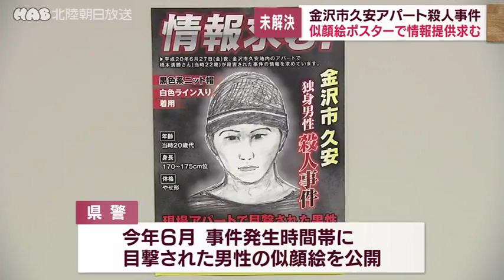未解決 金沢久安殺人事件の似顔絵ポスターを作成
１４年前、金沢市のアパートで２２歳の男性が殺害された事件で石川県警は新たなポスターを作成し、情報提供を呼び掛けています。

２００８年６月２７日、金沢市久安のアパートで、当時２２歳の橋本清勝さんが、頭を殴られ殺害されました。
１４年が経った今も事件は未解決のままです。
県警は今年６月に事件が起きた時間帯に、アパートの駐車場で目撃された男性の似顔絵を公開しました。
この似顔絵を使ったポスターを新たに作成し県内のショッピングセンターやコンビニなど７５０カ所に掲示して情報提供を呼び掛けます。
事件に関する情報は、これまでにおよそ２４０件寄せられていて、県警は現在も３０人態勢で捜査を続けています。
情報は金沢中警察署、電話番号０７６－２２２－０１１０で受け付けています。